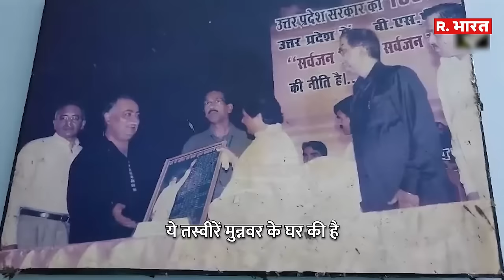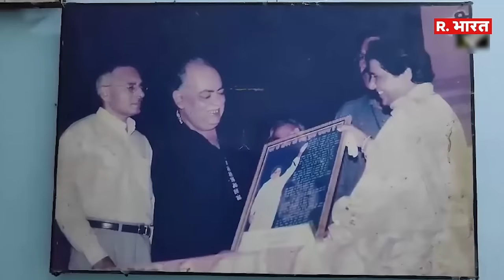नहीं रहे मशहूर शायर Munawwar Rana, 71 साल की उम्र में ली अंतिम सांस | Lucknow | R. Bharat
उर्दू साहित्य के मशहूर सितारे मुनव्वर राना इस दुनिया में नहीं रहे। लंबी बीमारी के बाद रविवार को उनका निधन हो गया। राना के इंतकाल के बाद से उनके घर से ये तस्वीरें सामने आई है। पूरे रायबरेली में शोक की लहर है।

The famous star of Urdu literature Munawwar Rana is no more. He died on Sunday after a prolonged illness. After Rana's death, these pictures have surfaced from his house. There is a wave of mourning throughout Rae Bareli.